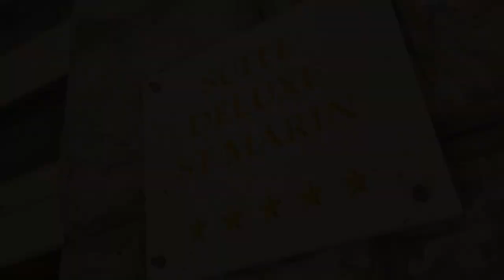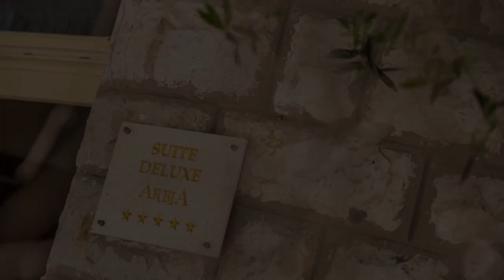Villas Arbia Margita Deluxe, Rab, Croatia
About Property:
Featuring free WiFi and air conditioning, apartments Villas Arbia - Margita Deluxe is located in Rab, 24 km from Baška. The accommodation features a spa bath. Crikvenica is 47 km from the property. private parking is available on site.
All apartments feature a seating and dining area. Some units include a terrace and/or patio with sea or garden views. All units have a kitchen equipped with a dishwasher and oven. Every unit features a private bathroom with bathrobes. Towels and bed li...
Property Type: Hotel
Address: Banjol 323, 51280 Rab, Croatia
Searching For
1. Villas Arbia Margita Deluxe - Rab - Croatia
2. Villas Arbia Margita Deluxe - Rab - Croatia Address
3. Villas Arbia Margita Deluxe - Rab - Croatia Rooms
4. Villas Arbia Margita Deluxe - Rab - Croatia Amenities
5. Villas Arbia Margita Deluxe - Rab - Croatia Offers and Deals
Audio Credit:
Track Title: Subway Dreams
Artist: Dan Henig